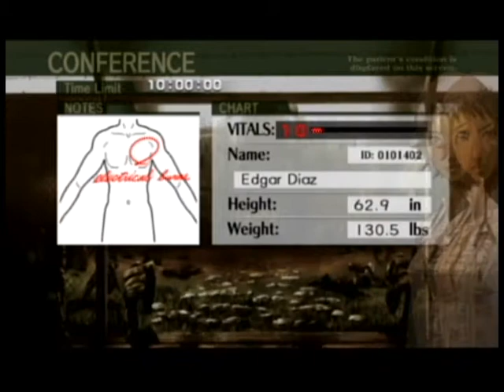Trauma Center: New Blood - Episode 6-5 "The Heat of Battle"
The guerrillas have decided to attack, time for war. Dr. Vaughn has his awesome moment here too.

Five random patients to tend to. One has burns, one has broken ribs and the rest have various wounds. Operate like the wind, but keep the time limit in mind even though it has been increased for this episode.

The war is just beginning...